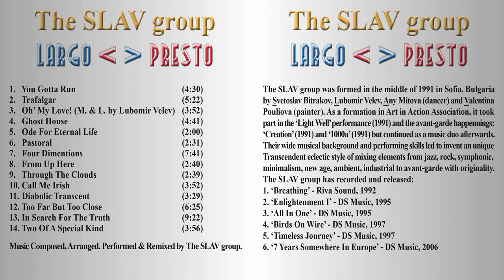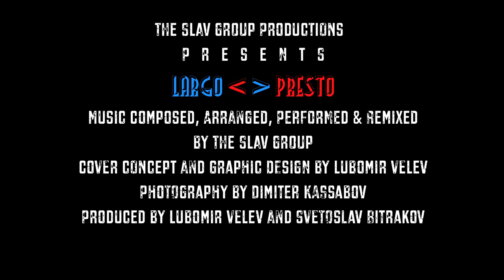The SLAV group - 'LARGO - PRESTO' Trailer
The SLAV group 'LARGO - PRESTO' (2010) Album Trailer.

Please, watch in True HD, full-screen 1080p.